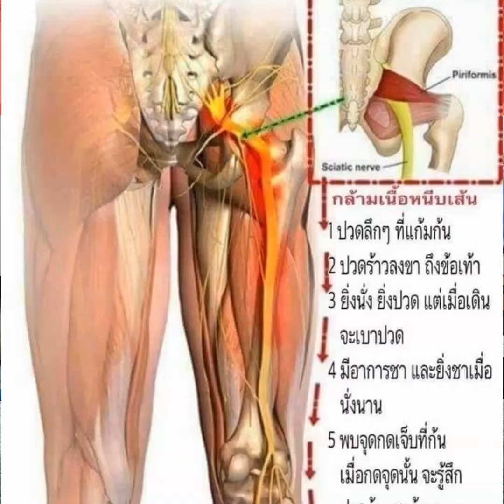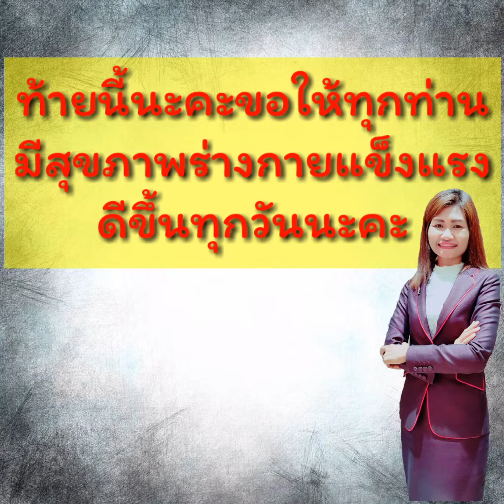ดีบูนดูแลกระดูกและข้อ สอนกายบริหาร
แนะนำท่ากายบริหารแบบง่ายๆ
ลดอาการปวดหลังและหมอนรองกระดูกทับเส้น